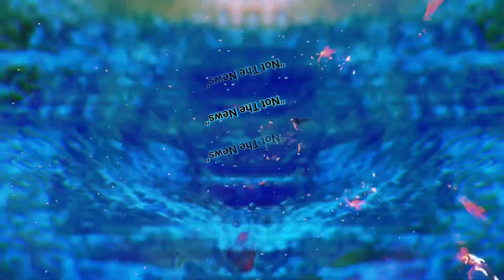Thom Yorke - “Not The News”